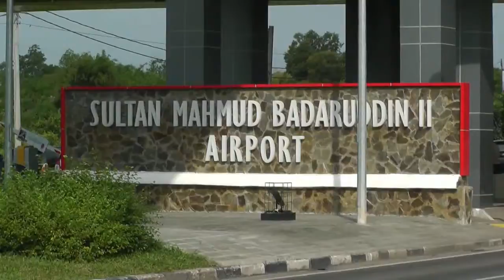BANDARA PALEMBANG TERAPKAN TEST GENOSE 19